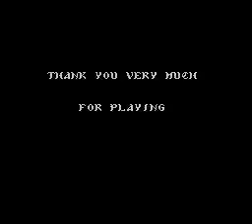Castlevania 3 NES FINAL STAGE + DRACULA (PERFECT) No Cheats.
Pues como dice el título, el último bloque y la batalla final contra Drácula ambos en perfect, más el ending.